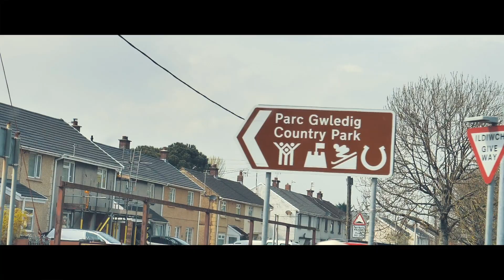Battle on the Beach 2019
This is the latest and greatest in video content as we go around the UK experiencing what the latest and greatest has to offer This channel is family-friendly and kid-friendly, so everyone can join in on the fun!